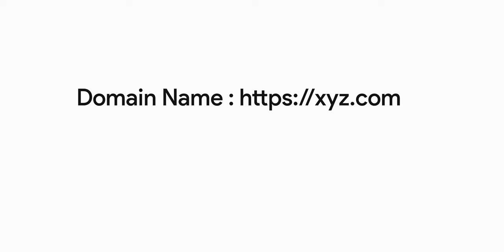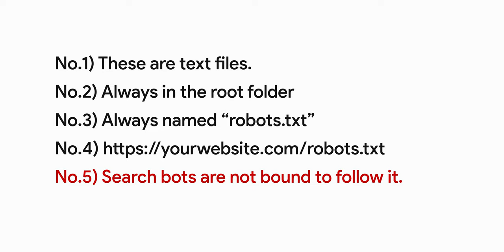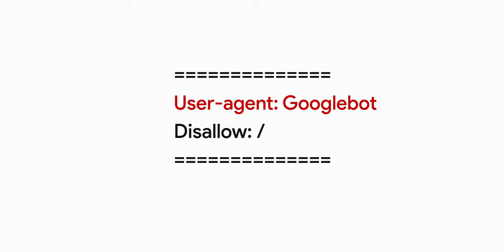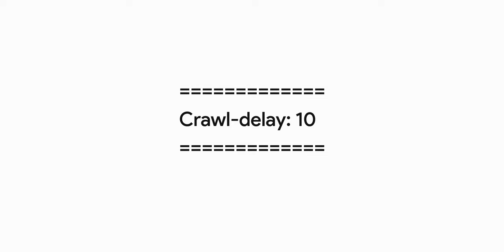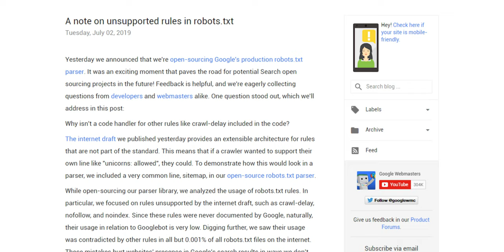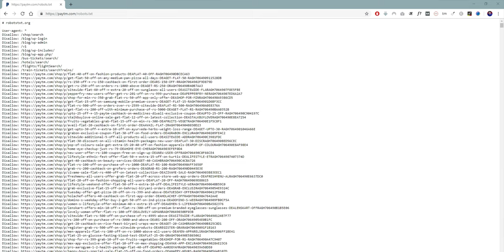robots.txt | What, Why, and How | रोबोट्स फाइल क्या है?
robots.txt ya kai baar log galti se ise robot.txt bhi bol dete hai, ek tarah ki instruction file hai jo koi bhi search engine bot sabse pahle apki website par dhoodhta hai aur padhta hai.
Is file kya use hai, kaise ye apki website ko safe kar sakti hai, uske SEO me help kar sakti hai, ye jante hai aaj ke video me.